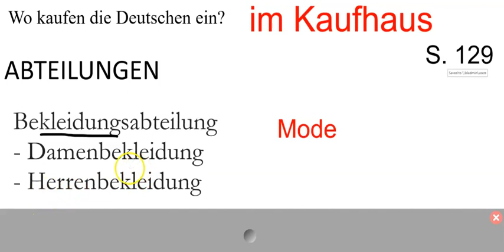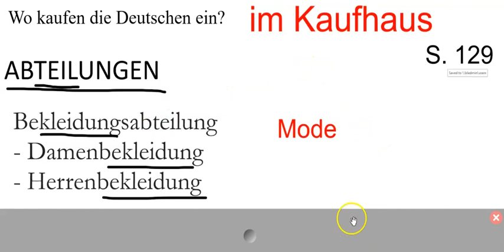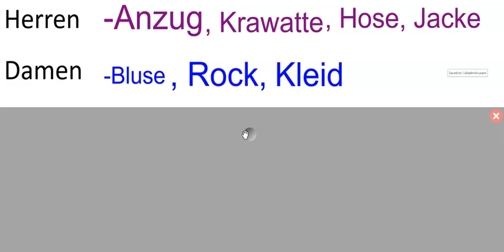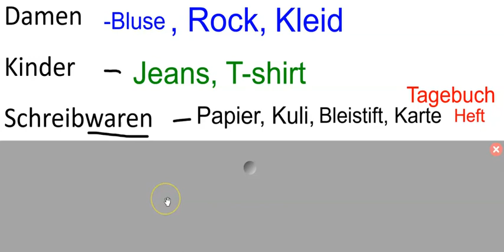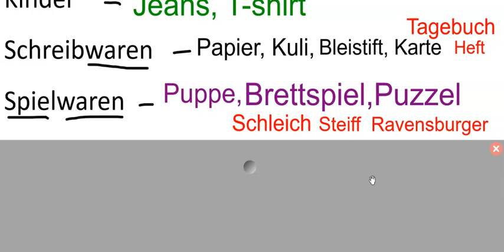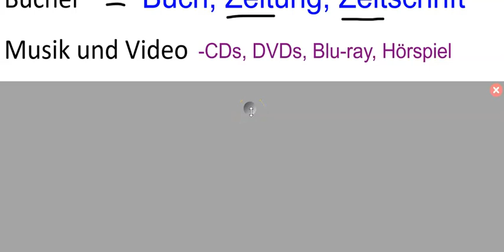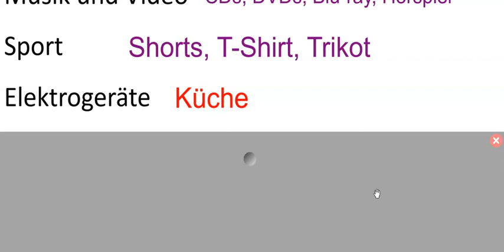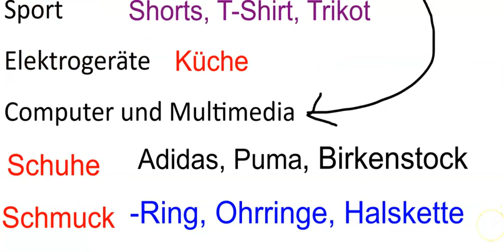Abteilungen im Kaufhaus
Learn about various departments and items you may find there in German department stores.